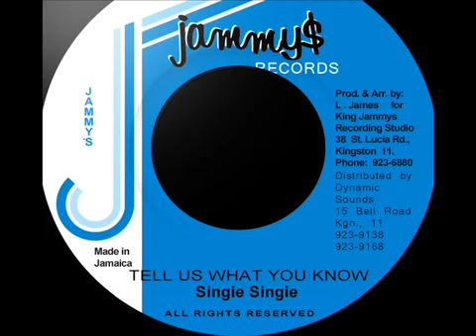Sleng Teng Riddim Mix Pt 1via torchbrowser com